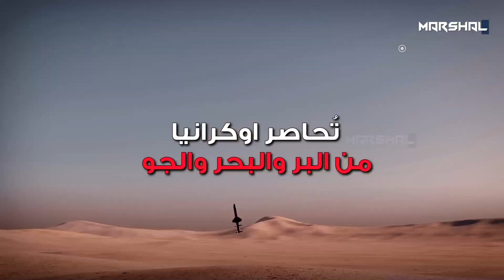تحاصر اوكرانيا من البر والجو ..مجنزرات بقذائف نووية و فرط صوتية | التحرك القاتل لأخطر اسلحة بوتين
تحاصر اوكرانيا من البر والبحر والجو ..مجنزرات بقذائف نووية و منصات فرط صوتية  | التحرك القاتل لأخطر اسلحة بوتين

 مُتنقلة .. سريعة.. وصغيرة.. وفتاكة.. إستخدمها الجيش الروسي بدون رؤوسها النووية وعجزت الدفاعات الاوكرانية عن ردعها .. واليوم يأمر  بوتين جيشه بإعادة  الرؤوس النووية لأخطر اسلحته التي تهدد اوروبا بأكملها ..
في هذا الفيديو عزيزي المشاهد نستعرض لك تفاصيل.. التحرك القاتل لرؤوس بوتين النووية  التي تحاصر اوكرانيا وحلفائها
 without being biased towards the war on Ukraine or any conflicts
0:00 - مقدمة
0:39 - المجزرة النووية
3:44 - أذرع بوتين  النووية
6:10 - مدافع الشيطان النووية
7:36 - قذائف توليبان النووية
8:50 - السلاح المفضل لدى بوتين
9:57 - رؤوس الموت الطائرة
12:03 - قاتل أوكرانيا
 14:25 - النهاية

Protected By DMCA
This document certifies the purchase of:
Licensor's Author Username:
Prizrak_kd
Item Title:
Warfare Logo Reveal
Item URL:
Item ID:
20150289
Item Purchase Code:
82dd9daa-19d4-49ca-a0a0-07be3411139f
Purchase Date:
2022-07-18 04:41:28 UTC